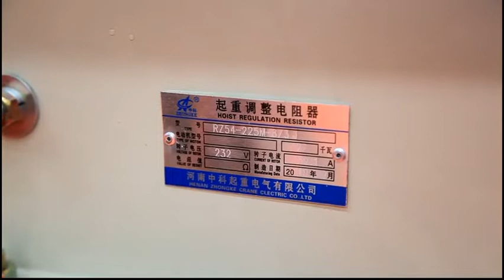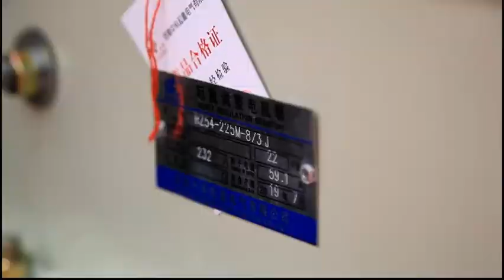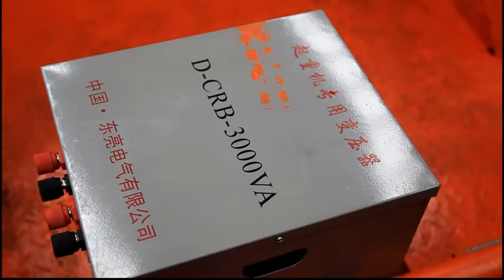Installation of universal double beam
Dafang crane Installation of universal double beam video